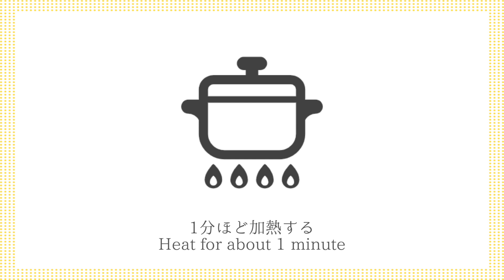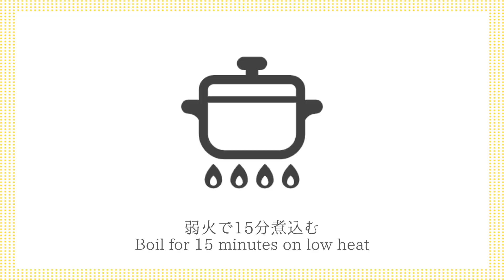豚の角煮丼☆煮込み時間15分！フライパンで簡単＆時短♪やわらかジューシーな角煮丼に仕上げる方法をご紹介します☆-How to make Kakuni Pork Bowl-【料理研究家ゆかり】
今回は、豚の角煮丼を作りました☆煮込み時間たったの15分！フライパンで簡単＆時短で美味しい角煮丼が作れます♪柔らかジューシーな角煮丼に仕上げるコツをご紹介します☆とても美味しいので、ぜひ作ってみてください♪

This time, I made a pork kakuni bowl ☆ The stew time is only 15 minutes! You can easily and quickly make delicious kakuni rice bowls with a frying pan ♪ Here are some tips on how to make a soft and juicy kakuni rice bowl ☆ It's very delicious, so please try it!

・だしの素 小さじ1/4
・水 250ml/小さじ2
・卵 2個
・青梗菜 適量
・ご飯 適量

【ingredients】
・300g Pork rose block
・1/4 tsp Dashi stock
・1 tsp Potato starch
・2 tsp Salad oil
・250ml / 2 tsp Water
・2 Eggs
・Bok choy
・Rice